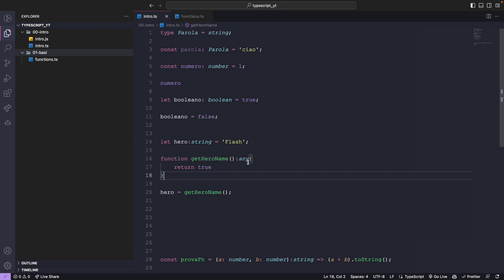Non usare any in typescript